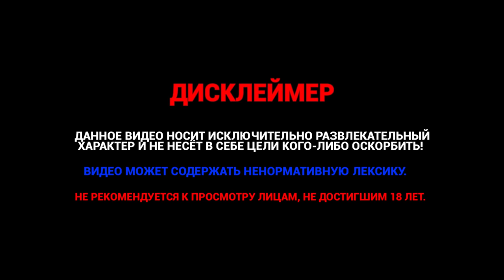КАК ВЫИГРАТЬ БИЗВАР БЕЗ ОРУЖИЯ на Majestic RP GTA 5?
👇 Открой описание

💬 Всей братве салам, влетает ролик, в нём по стандарту фан моменты и перестрелки, а так-же добавил бизвар на котором у нас половина была без оружия и пришлось придумывать как выиграть грамотно, в общем все увидите в ролике.